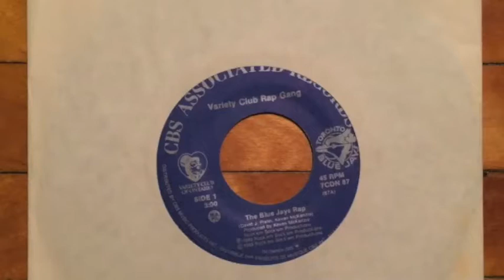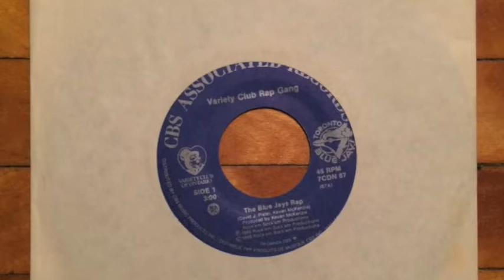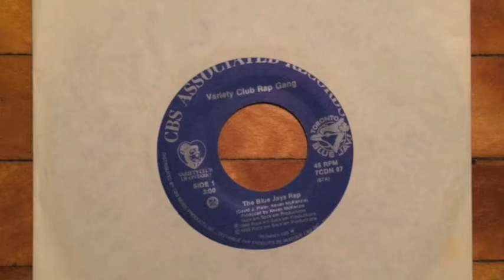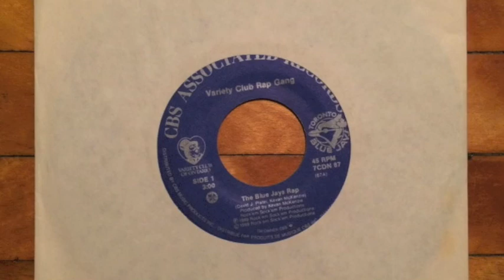Variety Club Rap Gang - The Blue Jays Rap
1989 CBS Associated Records